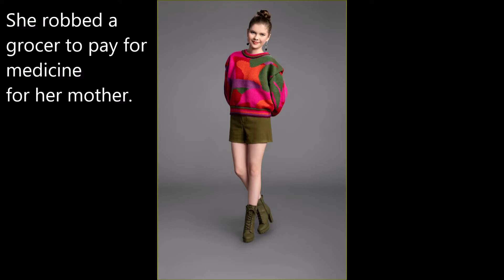arrested for harboring a fugitive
After Kate Godfrey is sold out by Trina Vega and others for secretly dating Clarice Stokes with her behind bars for stealing money to pay for meds for her mother, she harbors Clarice who has escaped during a prison riot until Trina and company catch her harboring the fugitive, which leads to their arrest.